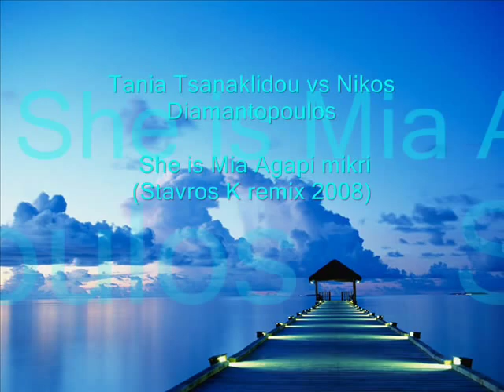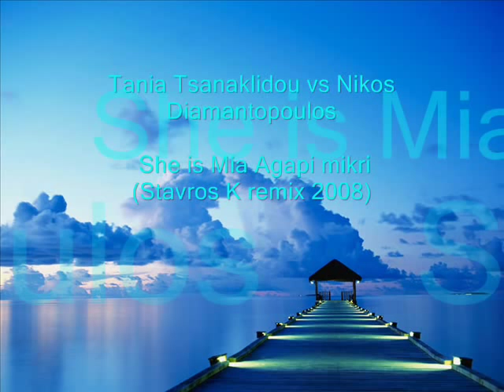Tania Tsanaklidou vs Nikos Diamantopoulos - She is Mia Agapi mikri (Stavros K remix 2008)